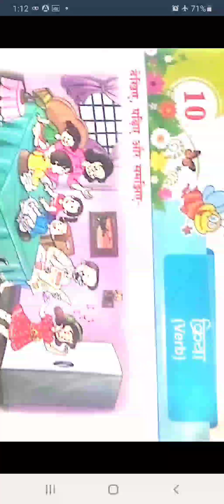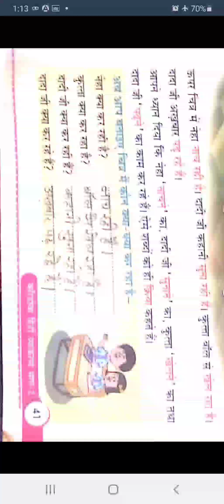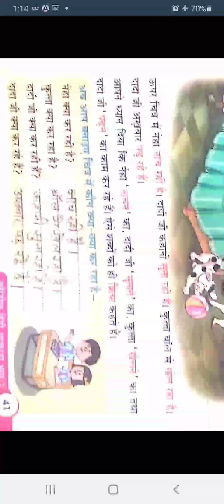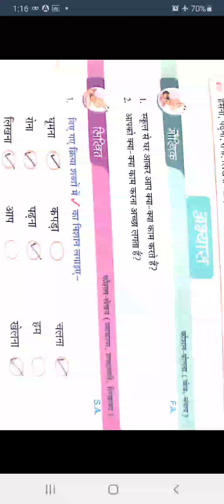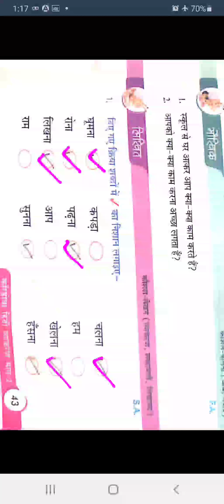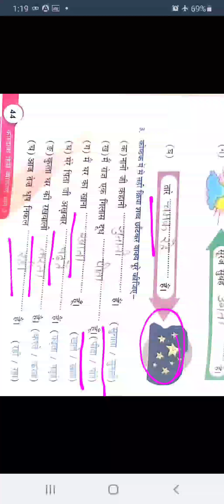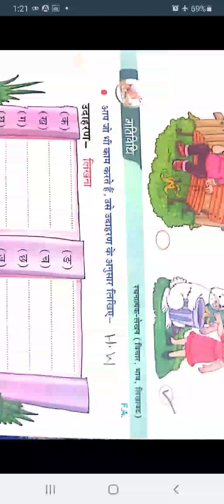Class : 4 | Subject : Hindi vyakaran Ch 10 | Date : 09.12.2020